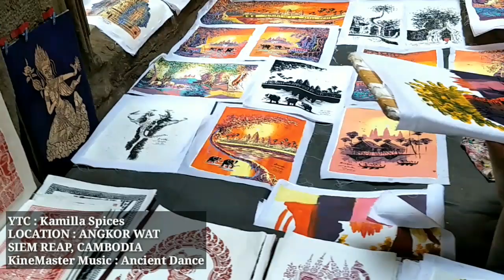Siem Reap Arts and Culture | Angkor Wat Temple | Cambodia